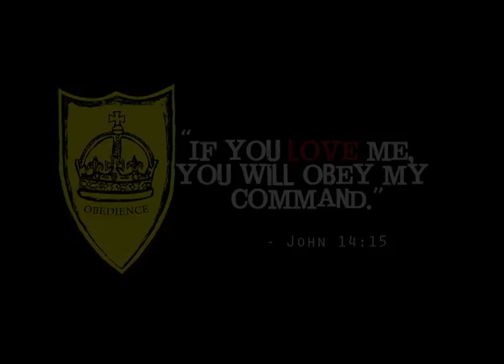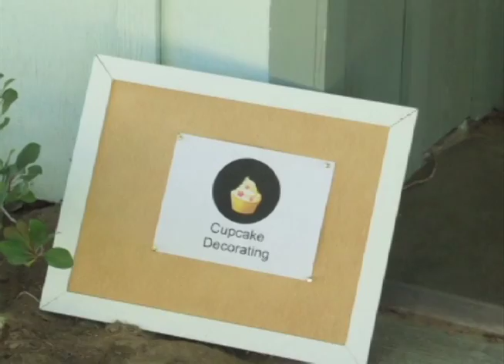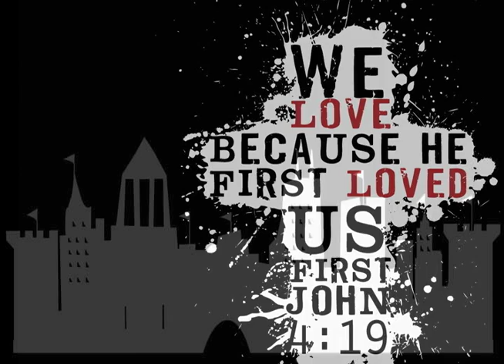youtube video #-C-SAGEpup4